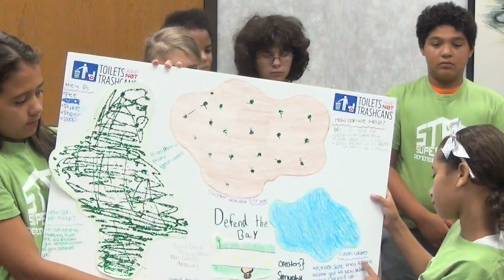NEW Water Teams Up with Boys & Girls Club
NEW Water teamed up with the Boys & Girls Club of Greater Green Bay for a hands-on STEM Superheroes Summer Camp.